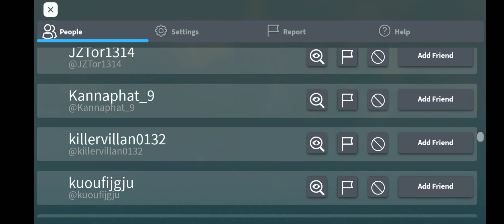broken bones roblox